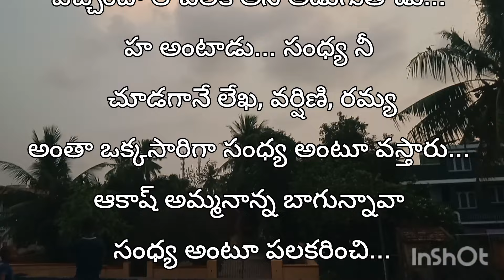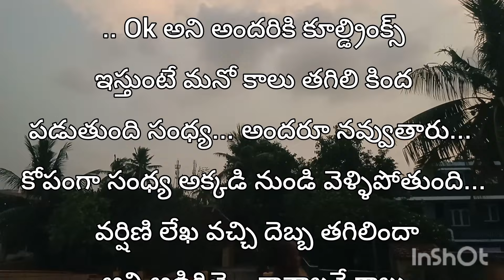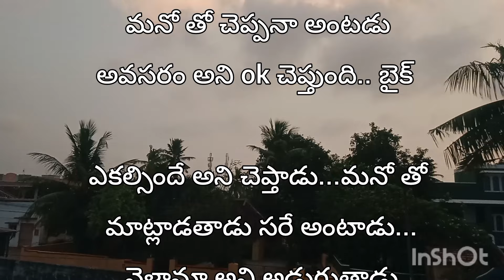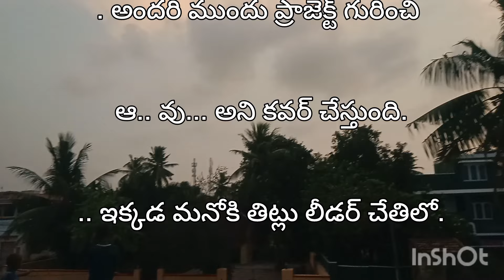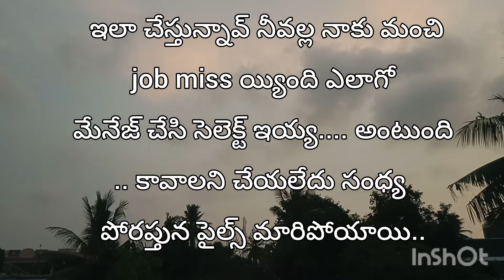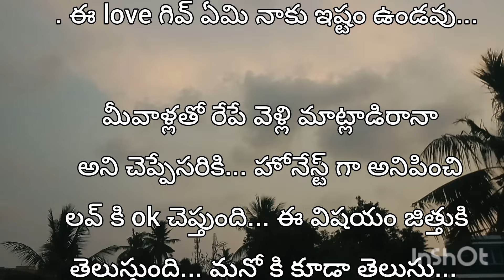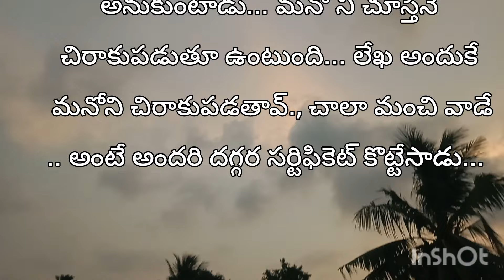మనోహరం (ప్రేమకథ ) ఎపిసోడ్ #3 Heart touching love story ♥️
మనోహరం (ప్రేమ కధ ) ఎపిసోడ్ #14 heart touching లవ్ story... ♥️
@dailyvlogs1434  మనోహరం (ప్రేమ కథ ) ఎపిసోడ్ #12 heart touchong లవ్ story ❤️
మనోహరం (ప్రేమకథ ) ఎపిసోడ్ #8 heart touching story ♥️
Hi frnds this vedio only educational perpose only... This is my own story... Own voice... Tq..

Motivationalspeech
Ceimestories
Adultstories